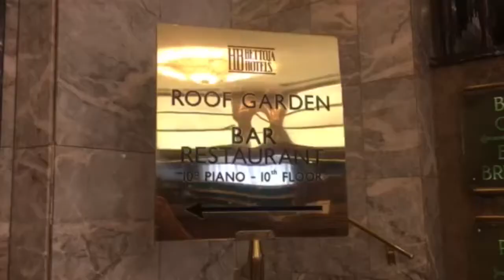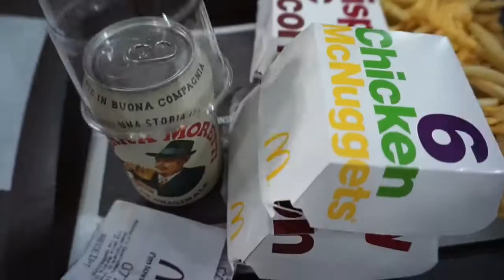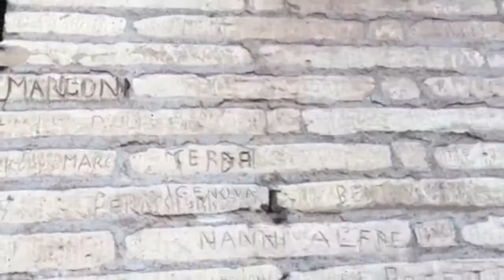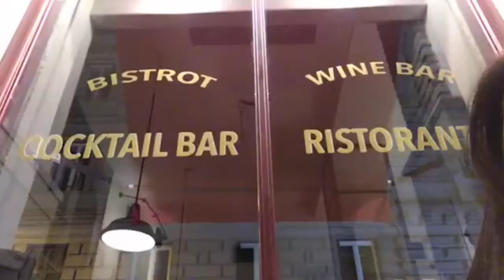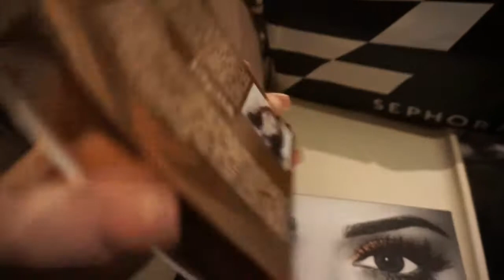ROME VLOG!!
Rome is one of my favorite places i've ever been! I hope you all enjoy!